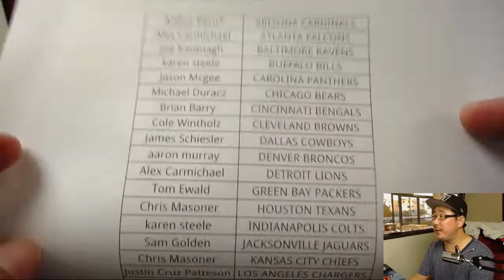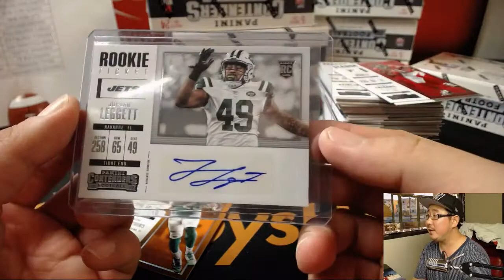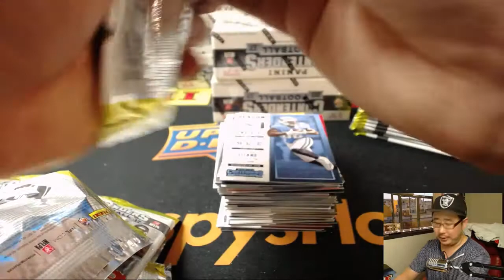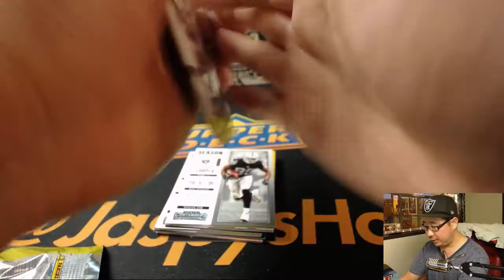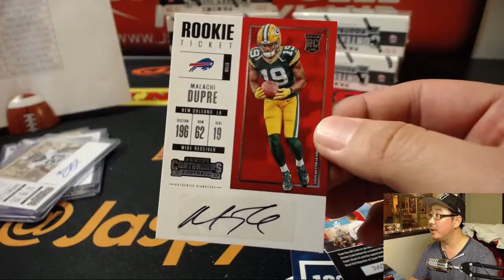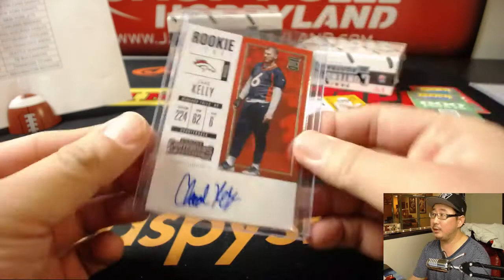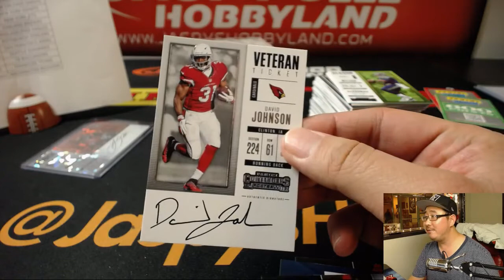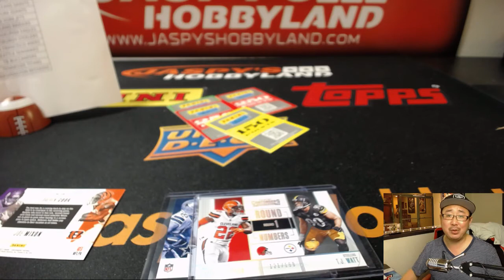Tu, 01/09/18 [12Box PYT] #9 - 2017 Panini Contenders NFL Football